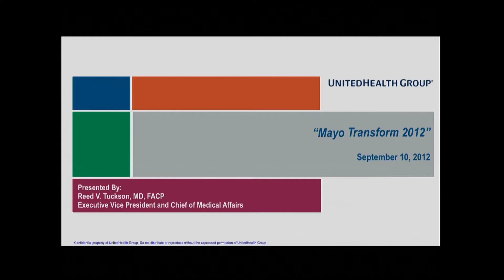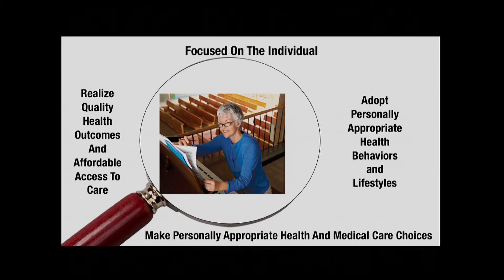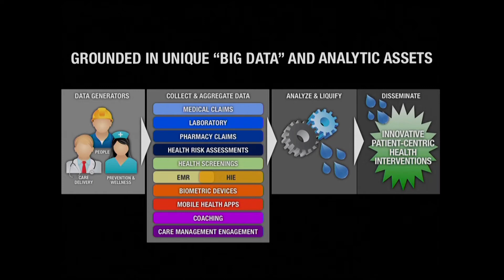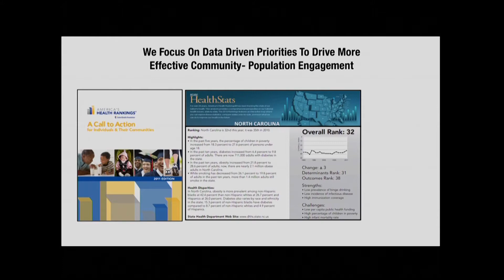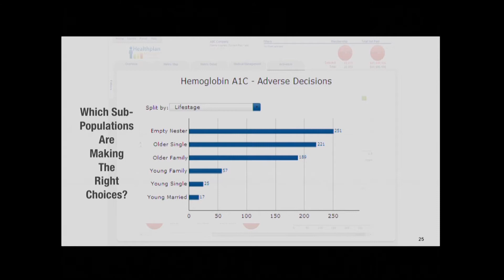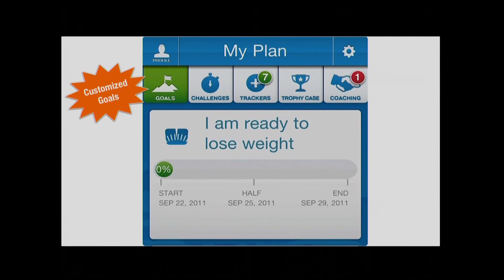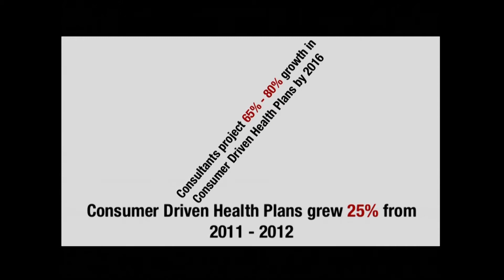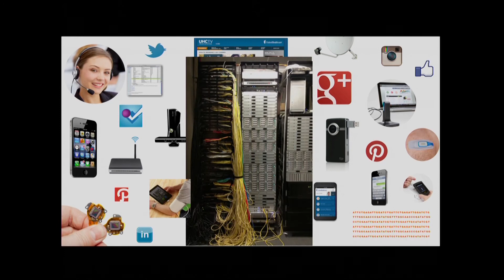Reed Tuckson, M.D. - Transform 2012 - UnitedHealth Group and Supercomputing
Reed Tuckson, M.D., executive vice president and chief of medical affairs at UnitedHealth Group, discusses improving health care in the era of "big data."